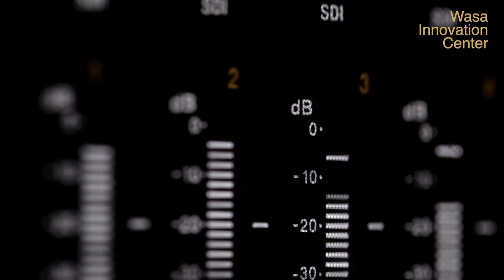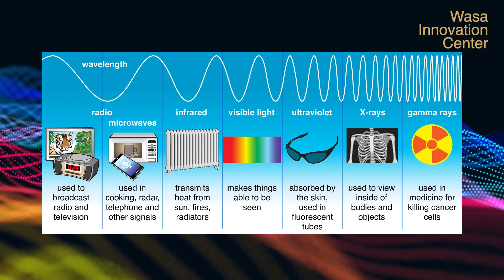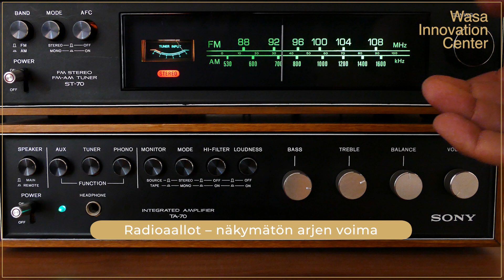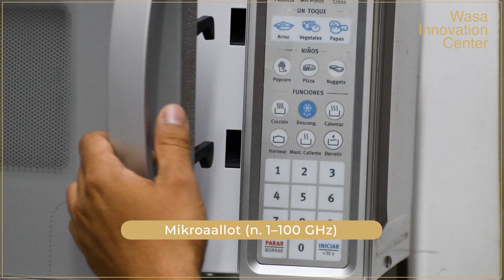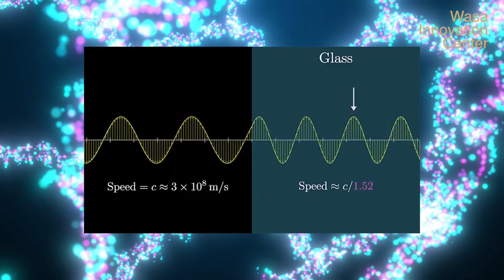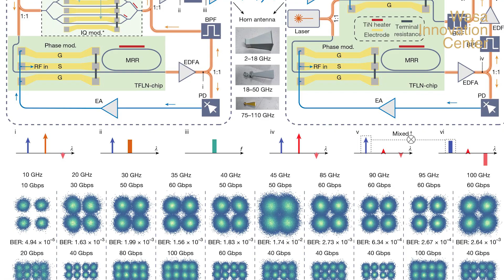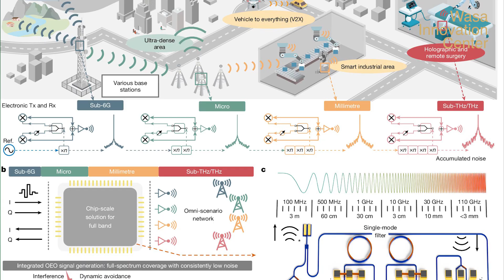Terahertsi-aallot ja uusi teknologian mullistus – sähkömagneettisen spektrin sweetspot?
Terahertsiaaltojen tutkimus on pitkään ollut sähkömagneettisen spektrin "harmaa alue" – taajuusalue mikroaaltojen ja infrapunan välissä, jota ei ole voitu hyödyntää tehokkaasti perinteisillä elektroniikan tai optiikan menetelmillä. Tässä videossa käymme läpi, mitä on terahertsi-teknologia, miten se eroaa muista (usein) radioaaltoihin perustuvista järjestelmistä ja mitä terahertsit voivat mahdollistaa. Tervetuloa Wasa Innovation Centerin tiedekanavalle!

0:00 Aloitus
0:56 Terahertsitutkimus ja -kehitys
1:51 Sähkömagneettinen spektri – löytyikö sweetspot?
2:45 Eroja muihin sähkömagneettisen säteilyn tyyppeihin
4:31 Ainutlaatuisia ominaisuuksia
6:22 Mahdollisuuksia ja haasteita
7:38 Yhteenvetoa

Lähteet:

TechXplore – 6G-siru
Scientists develop the world's first 6G chip, capable of 100 Gbps speeds

IEEE Spectrum – Terahertsien todellisuus ja haasteet
The Truth About Terahertz

NASA Science – Sähkömagneettisen spektrin sovellukset
The Electromagnetic Spectrum

Extra:

Radiotaajuudet (kHz – GHz)
• AM/FM-radio (kHz–MHz): Pitkät aallot kulkevat kauas ja kiertävät esteitä, mutta siirtävät vain ääntä.
• Matkapuhelinverkot (700 MHz – 6 GHz): Hyvä tasapaino kantaman ja tiedonsiirtonopeuden välillä.
• Wi-Fi ja Bluetooth (2.4 GHz, 5 GHz): Lyhyen kantaman langaton tiedonsiirto kotona ja toimistossa.
Mikroaallot (1–100 GHz)
• Mikroaaltouuni (2.45 GHz): Värisyttää vesimolekyylejä → ruoka lämpenee.
• Tutkat: Käytetään sääennusteissa, lentoliikenteessä ja nopeusvalvonnassa.
• Satelliittiviestintä: Mikroaallot läpäisevät ilmakehän ja mahdollistavat globaalin yhteyden.
Terahertsit (0.1–10 THz)
• Turvatarkastukset: Näkevät vaatteiden läpi ilman ionisoivaa säteilyä.
• Lääketeollisuus: Tunnistavat molekyylirakenteita ja epäpuhtauksia.
• 6G-viestintä: Mahdollistaa erittäin nopean tiedonsiirron lyhyillä etäisyyksillä.
Infrapuna (300 GHz – 400 THz)
• Lämpökamerat: Havaitsevat lämpösäteilyä, käytössä mm. pelastustyössä ja teollisuudessa.
• Kaukosäätimet: Infrapunasignaali ohjaa laitteita lyhyellä etäisyydellä.
• Lämmityslaitteet: Infrapunalämmittimet lämmittävät pintaa suoraan.
Näkyvä valo ja sen yli
• Näkyvä valo (400–800 THz): Ainoa osa spektriä, jonka ihmissilmä näkee.
• UV-säteily: Desinfiointi, mutta voi vahingoittaa ihoa.
• Röntgensäteet: Lääketieteellinen kuvantaminen, tunkeutuvat kehon läpi.